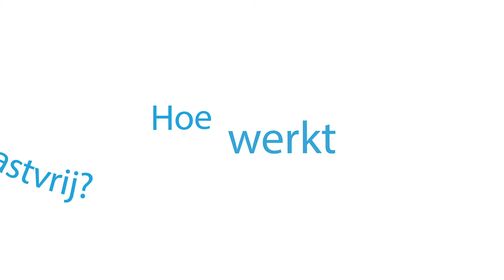Met ANWB Gastvrij meer fietsers en wandelaars over de vloer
ANWB Gastvrij is het netwerk met de leukste adresjes voor onderweg. Van cafés, restaurants  en hotels, tot theetuinen, ijssalons en campings. ANWB zet deze adresjes op de kaart, zodat fietsers en wandelaars ze kunnen vinden.